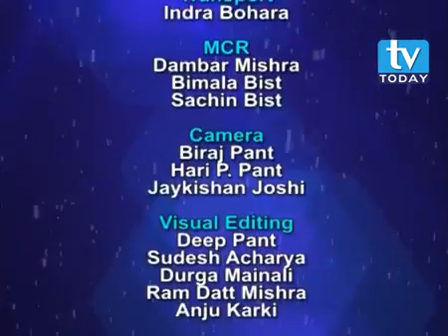Ambassador Mashfee Binte Shams in POWERchat with Laxman D. Pant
Nepal established diplomatic relations with Bangladesh in 1972. Nepal is the eighth country in the world to recognize Bangladesh. The relations in between two